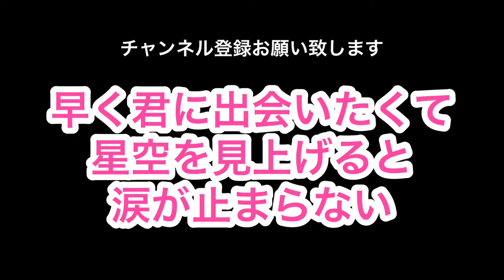マグナム鍋！カトちゃん鶏鍋は最高の味です。キム兄さんの笑顔がめちゃくちゃエロい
おやすみ チュッ